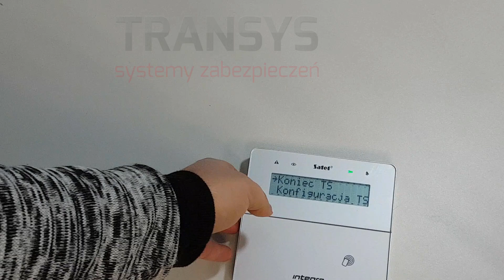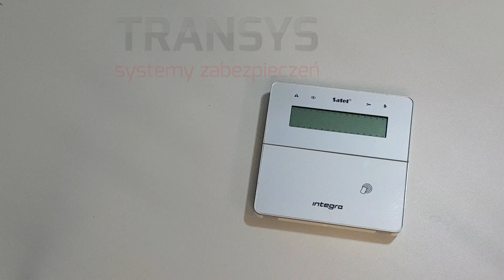Satel INT-KWRL2 bezprzewodowa klawiatura systemu alarmowego Satel Integra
Tym filmem kontynuuję serię krótkich filmików produktowych.

Dzisiaj bezprzewodowa klawiatura ABAX2 dedykowana systemom alarmowym Satel Integra INT-KWRL2.

Chcesz samodzielnie zainstalować własny system alarmowy? Nigdy wcześniej tego nie robiłeś? Obawiasz się, że nie podołasz?
Jesteś już w branży? Chcesz poszerzyć swoją wiedzę, utrwalić ją i poukładać?

Masz kłopoty ze swoim wykonawcą systemu? Nie jesteś pewien czy wszystko zrobił, jak trzeba? System żyje swoim życiem, uprzykrzając Twoje?

Jeśli na którekolwiek z tych pytań odpowiesz tak to nasz platforma szkoleniowa z mega dawką informacji jest właśnie dla Ciebie.

Jeśli stoisz przed wyborem systemu i wykonawcy mamy dla Ciebie poradnik, na co zwrócić uwagę i jak rozmawiać przed i po instalacji:

Jeśli szukasz łopatologicznie wytłumaczonego krok po kroku procesu instalacji, konfiguracji, programowanie to znajdziesz to tutaj:

Możemy również wykonać dla Ciebie projekty:

Kompleksowego systemu alarmowego od okablowania poprzez dobór odpowiednich urządzeń, bilans prądowy i kosztorys:

A jeśli jesteś posiadaczem systemu alarmowego, sam go zainstalowałeś i z jakichś powodów nie działa, jak byś chciał. Lub zapłaciłeś ciężkie pieniądze za instalację komuś i nie do końca jesteś przekonany czy zrobiono to poprawnie, zajrzyj tutaj:

Masz pytania? Pisz, dzwoń śmiało. To, co robimy to nasza pasja, a pomaganie, to dla nas paliwo. Więc jeśli tylko możemy, to chętnie pomożemy.

Zapraszam również wszystkich do szeroko pojętej współpracy.